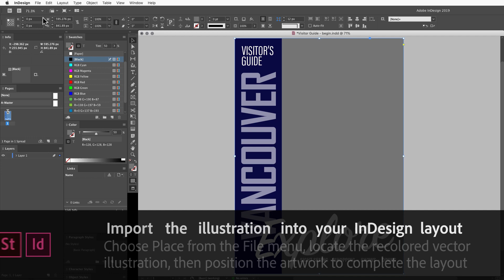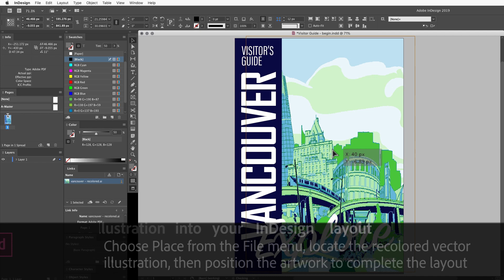Customize the Colors in an Adobe Stock Vector Illustration | Adobe Creative Cloud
Add polish to any project with a great-looking illustration. Find the perfect vector in Adobe Stock, and then match the colors to your project's palette using Adobe Illustrator.